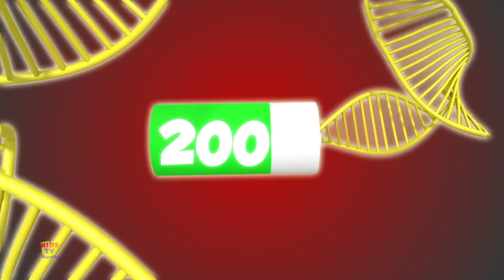Abracadabra, मराठी कार्टून, Animal Cartoon and Comedy Video for Kids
This collection features the new set of popular nursery rhymes and kids cartoons by Kids Tv. This kids video collection is sure to entertain and attract your little one’s attention.